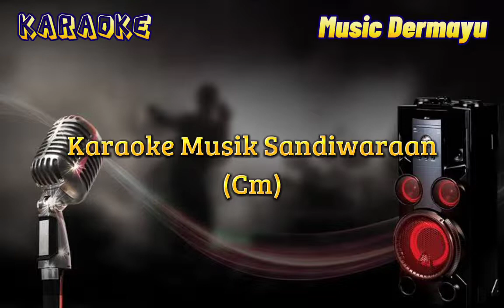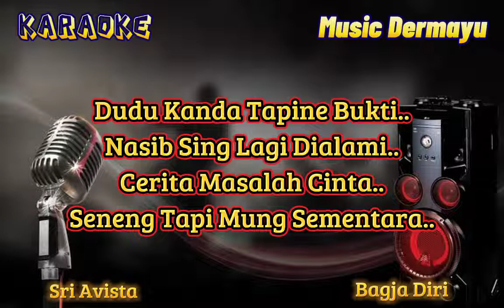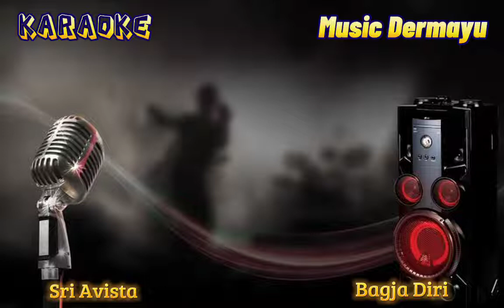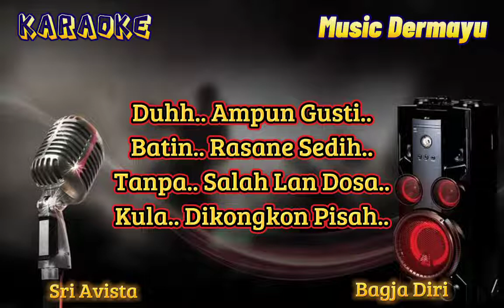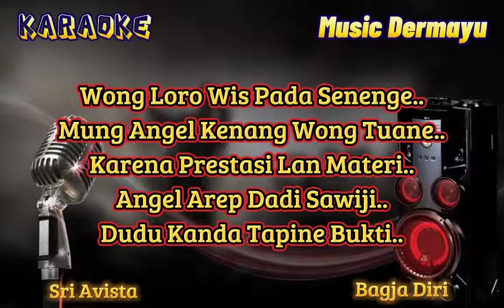Bagja Diri ( Sri Avista ) Karaoke - Cover - Musik Sandiwaraan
Penyanyi : Sri Avista